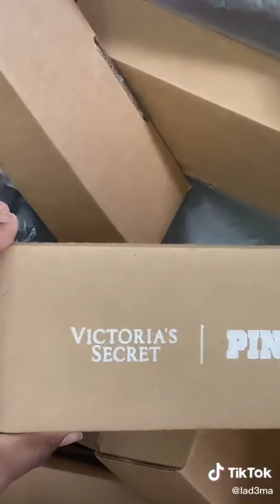OGGI VI INSEGNO A FARE TWERK